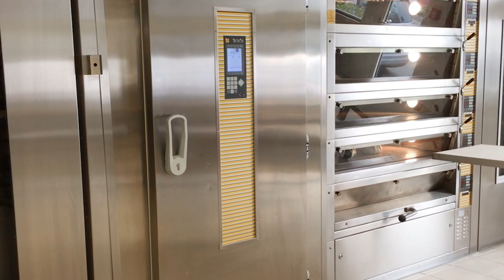IREKS presents: Decorative bread “SCATTERED” | Dekorbrot “VERWEHT”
Decorative bread has always been seen as the embodiment of artisan skills and creativity. This special tradition is now being combined by IREKS with modern forms and techniques which allow the decorative bread to shine in new splendour. The basis of the baked goods comes from diverse, high-quality IREKS products which are ideally suited for the production of these loaves.

Seit jeher gelten Dekorbrote als Inbegriff von handwerklicher Fähigkeit und Kreativität. Diese besondere Tradition kombiniert IREKS nun mit modernen Formen und Techniken, die das Dekorbrot in neuem Glanz erstrahlen lassen. Basis für die Gebäcke bilden verschiedene, hochwertige IREKS-Produkte, die sich bestens zur Herstellung dieser Brote eignen.